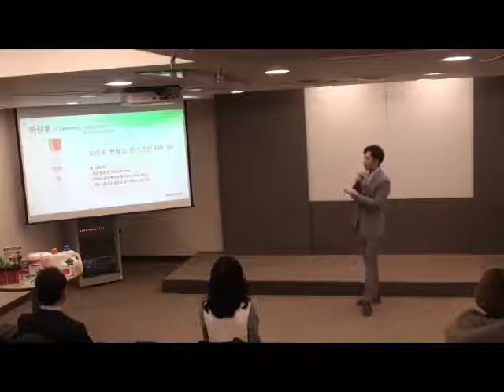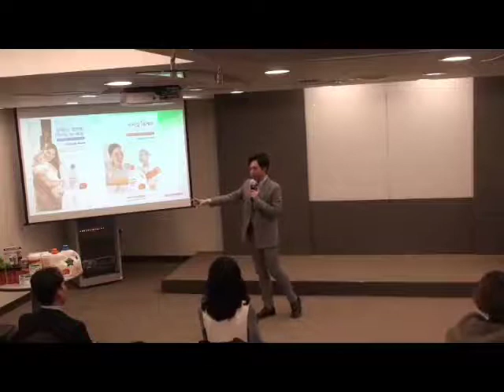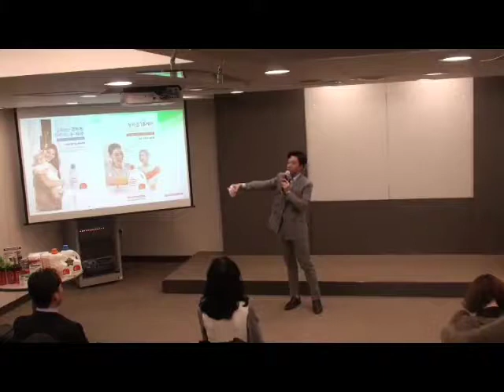Sunrider 썬라이더 오프라인 강의 2탄 : 코로나가 없던시절, 다시 오길 희망합니다.